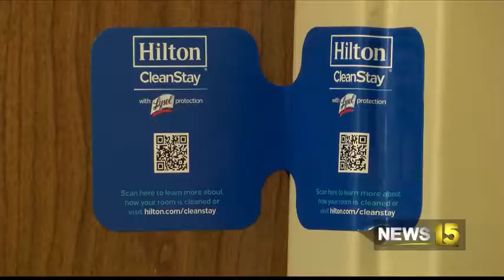Lt. Gov. Nungesser films at Double Tree